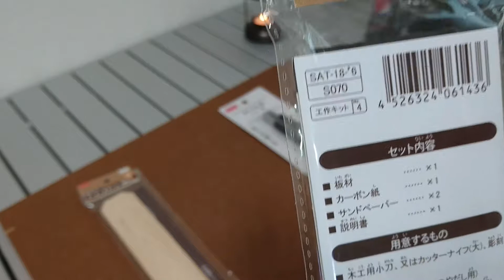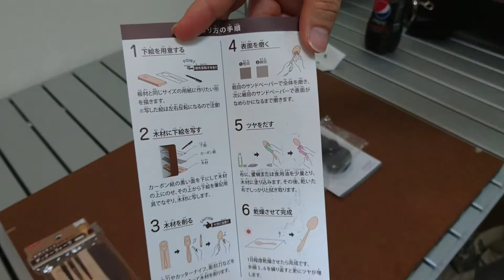木製スプーンとフォークを作る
ダイソーに売ってたキットを作る

材料
スプーンとフォーク  各108円
カッターナイフ              108円
ボールペン(書けなくてもOK)

Koo-channel